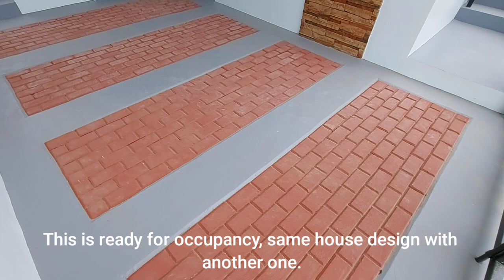2 Adjacent Brand New House FOR SALE | One Storey 3Bedrooms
2 Adjacent Brand New House FOR SALE
One Storey with 3Bedrooms and 2Bathrooms
Lot area: 180 sq.m | Floor area: 73.65 sq.m

Location: Ilumina Estates Phase 2, Communal, Buhangin, approx.3 kms away from
Davao Airport.

 CASH OR INSTALLMENT, Pwede!

Price: Php 9,352,000.oo
Reservation Fee: Php 50,000.oo (deductible)
10% Downpayment: Php 885,200.oo + Proceessing Fees ( Upon Move-in)

90% Est. Monthly Amort. Subject for Approval Thru Bank: Php 75,652.58

Lot area: 180sq.m
Floor area: 73.65 sq.m
3Bedrooms | 2Bathrooms | 1Carport

For house viewing and reservation:
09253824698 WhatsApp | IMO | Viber